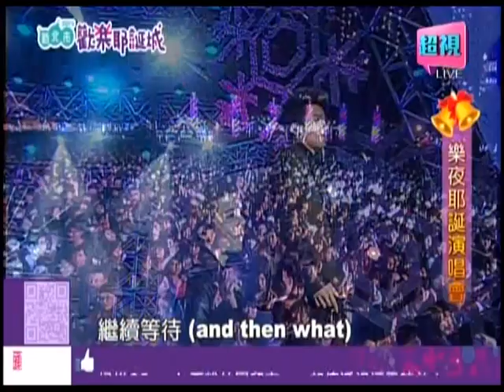1208小宇 沒有很會唱+2020你在哪裡+終於說出口+愛上【2013新北市歡樂耶誕城 樂夜耶誕演唱會】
2013新北市歡樂耶誕城樂夜耶誕演唱會
12/7、8、21、22熱力開唱
超視33頻道現場直播，邀您一同High翻新北市！